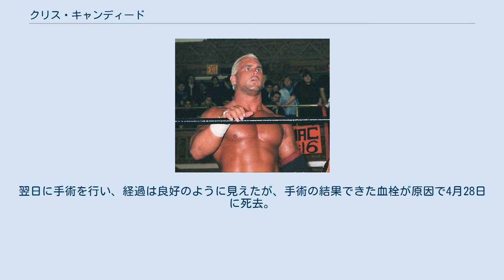クリス・キャンディード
クリス・キャンディード（Chris Candido、本名：Christopher Raul Candito、1972年3月21日 - 2005年4月28日）は、アメリカ合衆国のプロレスラー。
ニュージャージー州エジソン出身。
 祖父は元WWWFの前座レスラー、チャック・リチャーズ。
妻はマネージャーとして活躍したサニーことタミー・リン・シッチ。
弟のジョニー・キャンディードもプロレスラー。
 ラリー・シャープ主宰のモンスター・ファクトリーでトレーニング後、1986年に14歳でデビュー。
シャープの運営するインディー団体WWAでキャリアを積む。
この当時、高校時代の同級生で後に妻になるタミー・リン・シッチと再会する。
 1992年1月、ブロンド・ボンバー（The Blonde Bomber）のリングネームでFMWに初来日。
その後、クリス・キャンディード（Chris Candido）の名義でECWに登場。
1993年4月にはジョニー・ホット・ボディとのコンビでECWタッグ王座を獲得、後にクリス・マイケルズを加えたユニットを結成し、防衛戦には3人のうちのどの組み合わせで出場しても認められるという通称「フリーバード・ルール」を採用してタイトルを3者共有のものとした。
 その後、タミーを連れてジム・コルネットの主宰するSMWに参戦。
1994年9月には全日本プロレスに来日した。
帰国後の11月9日、SMWにて行われた復活版のNWA世界ヘビー級王座次期王者決定トーナメントに出場し、アル・スノー、ダーティー・ホワイト・ボーイ、トレイシー・スマザーズらを退け王座獲得。
1995年2月24日にダン・スバーンに敗れるまでタイトルを保持した。
 1995年11月、サニーと改名したタミーと共にWWFへ進出。
スキップ（Skip）のリングネームを名乗り、フィットネスのインストラクターをギミックとしたサニーとの男女デュオ、ザ・ボディードナーズ（The Bodydonnas）で活動。
後にジップをタッグパートナーに迎え、1996年3月31日の『レッスルマニアXII』にてWWF世界タッグ王座を獲得した。
しかし、当時クリックのリーダーとしてバックステージでの発言力を増大させていたショーン・マイケルズと諍いを起こし、マイケルズによってタイトルを取り上げられ、5月19日のマディソン・スクエア・ガーデン大会にてヘンリーとフィニアスのザ・ゴッドウィンズに王座を明け渡している。
 1996年10月、当時WWFと提携していたECWに再登場し、ランス・ストームと抗争を展開。
後にストームとコンビを組み、1997年12月6日、ダグ・ファーナス&フィル・ラフォンとアクセル・ロッテン&ボールズ・マホーニーとの3ウェイ・ダンスを征し、世界タイトルとなったECWタッグ王座を再び獲得、1998年6月27日にサブゥー&ロブ・ヴァン・ダムに敗れるまで保持した。
同年下期からは、シェーン・ダグラスやバンバン・ビガロとのヒール・ユニット、トリプル・スレット（Triple Threat）の一員となって活動した。
 2000年にWCWに移籍し、3月にWCWクルーザー級王座を奪取。
その間にXPWにも参戦、XPW世界ヘビー級王座を獲得した。
2001年5月には新日本プロレスに来日し『ベスト・オブ・ザ・スーパージュニアVIII』に出場している。
 WCW崩壊後はインディー団体を転戦し、2005年1月よりTNAに登場。
しかし、4月24日のPPV『ロックダウン』に出場した際に足首を骨折。
翌日に手術を行い、経過は良好のように見えたが、手術の結果できた血栓が原因で4月28日に死去。
33歳没。